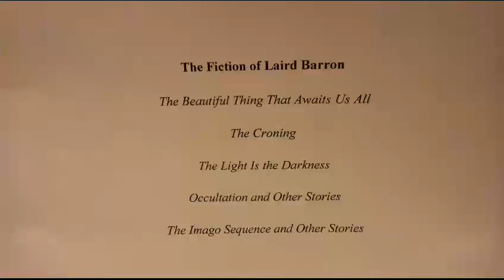The Fiction of Laird Barron